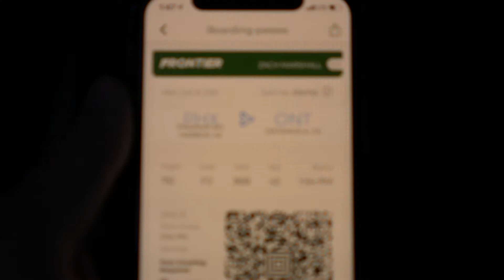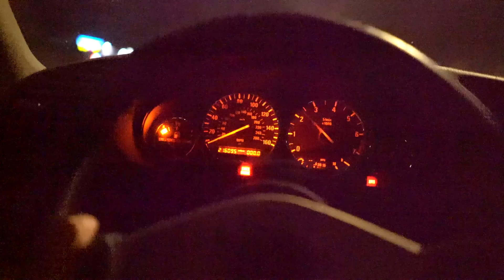BUYING A DRIFT CAR OUT OF STATE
Flying to california to buy a drift car sight unseen.